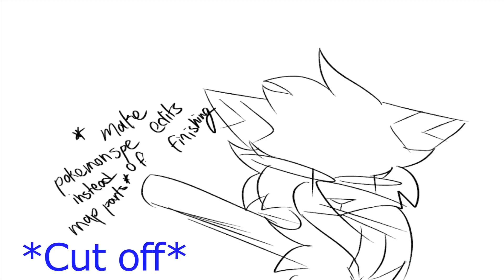Someday||Part 3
We don’t blush, we y e e t ;))

Anyway here’s a map part, sorry my motivation died in the middle of it hnn but I hope it’s ok

It’s closed tho so sorry if ya wanted to join ;;